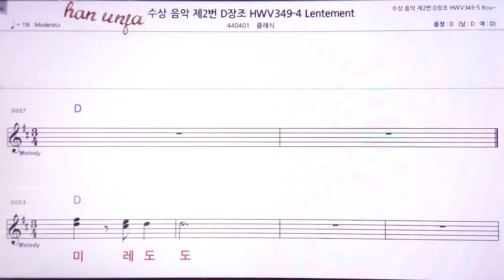💖헨델 수상음악 3번 g장조 Lentem/클래식 👍MR,노래방, 악보, 코드,Karaoke With Sheet Music